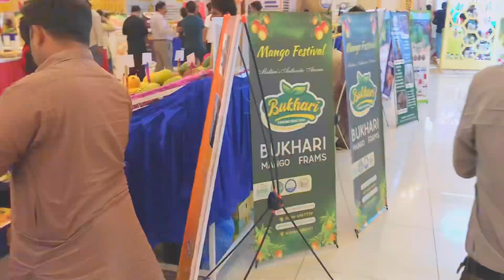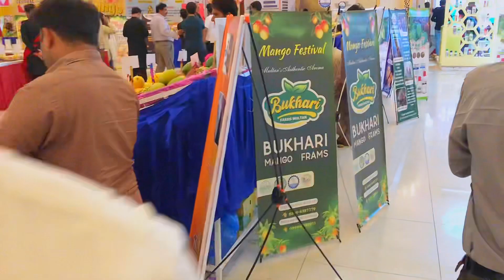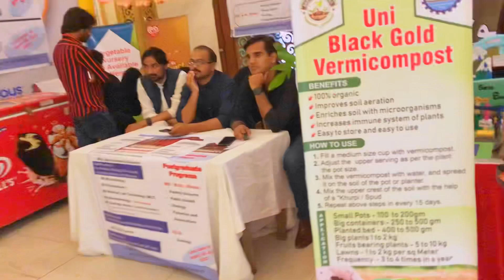Flop festival 💔|| Mango festival 🥭❤️💔flop